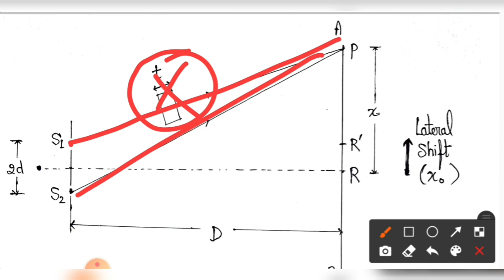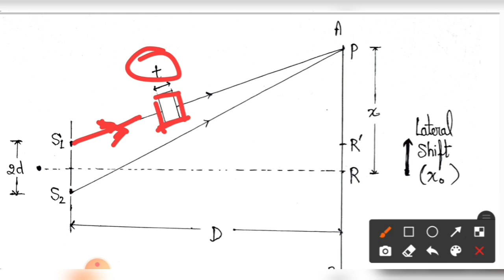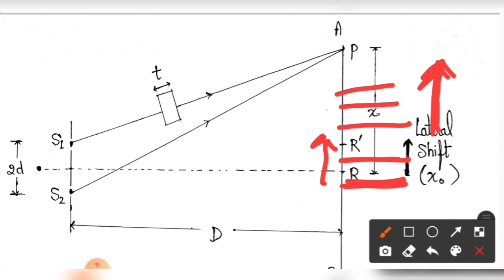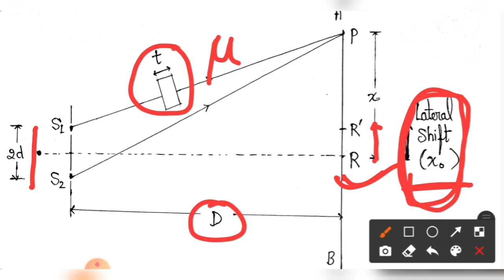Optical Path Retardation and Lateral Shift of Fringes | BSc 3rd Semester Physics | Unit-5 | L-09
Lateral Shift of Fringes

B.Sc. 3rd Semester Physics Complete Course